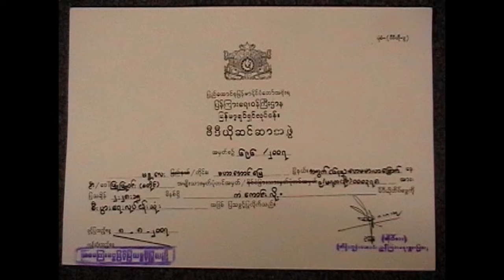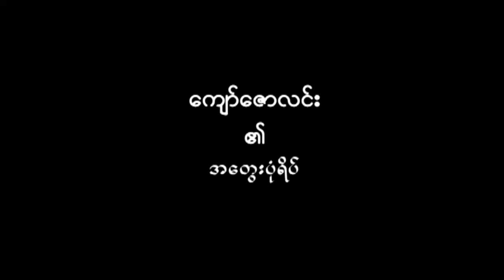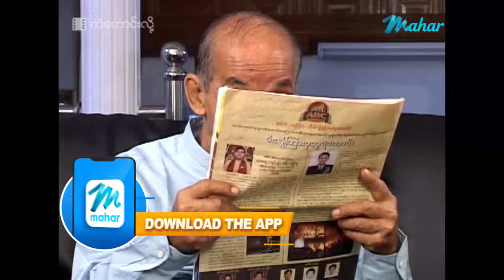မြန်မာဇာတ်ကား - ကံကောင်းလို့ - နေထက်လင်း ၊ စိုးမြတ်နန္ဒာ - Myanmar Movies ၊ Love ၊ Drama ၊ Romance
ျမန္မာဇာတ္ကား - ကံေကာင္းလို႔ - ေနထက္လင္း ၊ စိုးျမတ္နႏၵာ - Myanmar Movies ၊ Love ၊ Drama ၊ Romance

Presenting daily.

မဟာ အပလီကေးရှင်းကို ဖုန်းမှာ install လုပ်ပြီး
မြန်မာဇာတ်ကားသစ်များစွာကို ကြည့်ရှုနိုင်ပါတယ်။
မြန်မာဇာတ်ကားသစ်များစွာကို ကြည့်ရှုနိုင်ပါတယ်။

Myanmar Video - Kan Kaung Loz - Nay Htet Linn , Soe Myat Nandar - Love ၊ Drama ၊ Romance